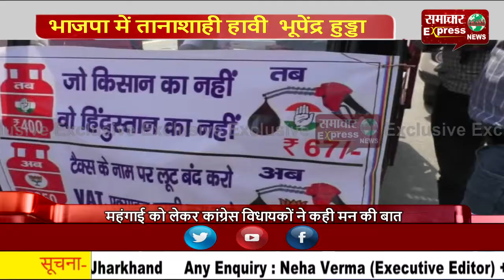भाजपा में तनाशाही हावी